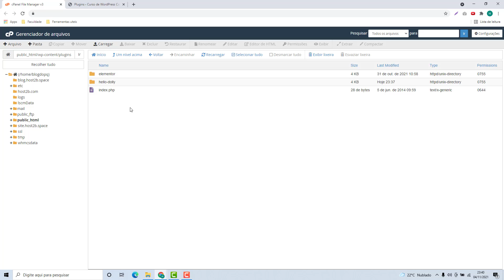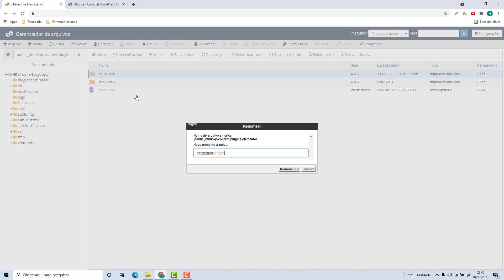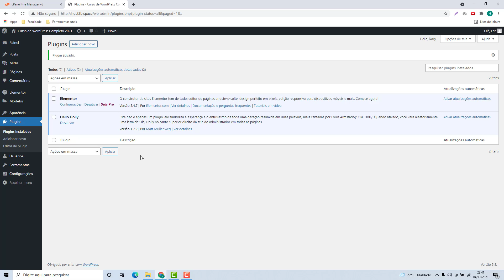Como desativar um plugin do WordPress manualmente na Hostwinds – rápido e fácil – 2022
Aprenda Como desativar um plugin do wordpress manualmente na Hostwinds facilmente e em poucos minutos